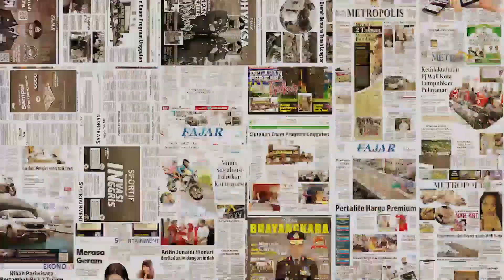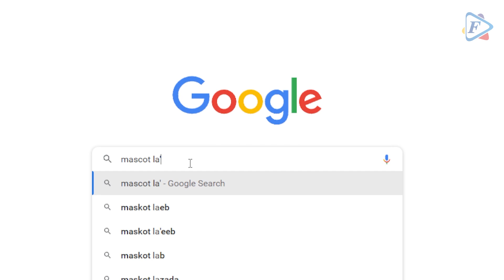Ini Arti La’eeb yang Jadi Maskot Piala Dunia 2022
ajang FIFA World Cup 2022 alias Piala Dunia 2022 di Qatar kini telah resmi dibuka. Adapun dalam pembukaan perhelatan sepak bola dunia tersebut yang digelar Minggu (20/11/2022) malam terdapat satu sosok yang menarik perhatian.

Sosok tersebut tak lain adalah maskot resmi Piala Dunia 2022 yang bernama Laeeb.

Mereka bahkan menyebut La'eeb mirip sosok tokoh kartun hantu 'Casper' yang kondang di layar kaca.

Sontak, berkat kemiripannya dengan Casper, warganet mulai mengulik asal-usul maskot Piala Dunia 2022 yang disebut mirip hantu itu.

Mengutip penjelasan resmi FIFA melalui situs resmi mereka, nama La'eeb (dibaca La'ib) diambil dari kata dalam bahasa Arab yang berarti 'pemain yang sangat berbakat', atau 'pemain' saja.

Sosok La'eeb sebenarnya adalah sebuah pakaian adat masyarakat Arab yakni ghutrah atau kefiyyeh, sebuah penutup kepala yang biasa dipakai oleh masyarakat di kawasan tersebut.

La'eeb diumumkan sebagai maskot resmi FIFA World Cup 2022 pada 1 April 2022 lalu.

FIFA berharap La'eeb mampu merepresentasikan "semangat jiwa muda serta membawa kebahagiaan di manapun ia berada."

Pesan tersebut tercermin dari watak La'eeb yang supel, murah senyum, dan senantiasa bersemangat, seperti yang ditampilkan saat pembukaan Piala Dunia 2022 kemarin.